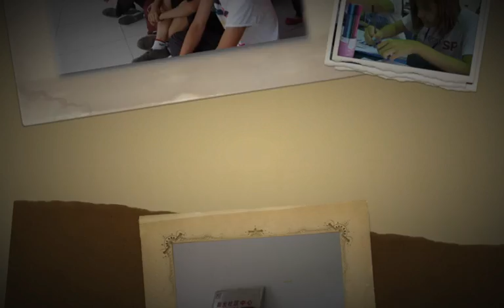千牵手2010 Photo Montage